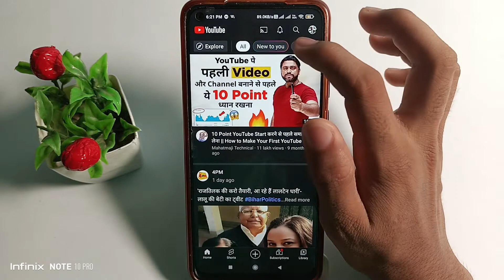how to find new features on YouTube, YouTube me new features wala option check kare